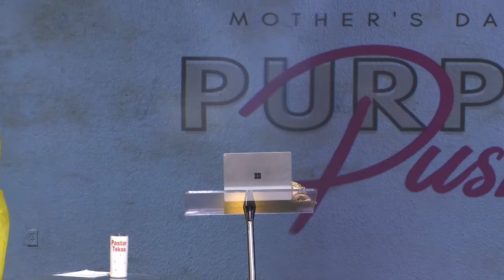"Purpose Pushers" | Acceleration Church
Watch this encouraging message on how to help others push out their purpose.